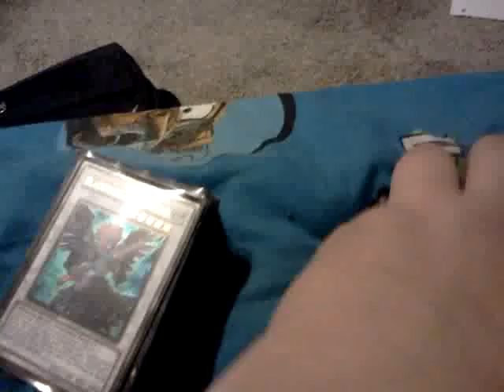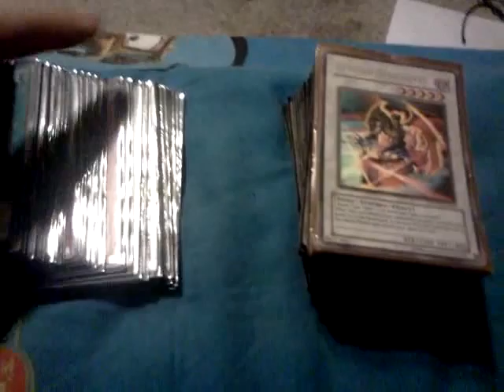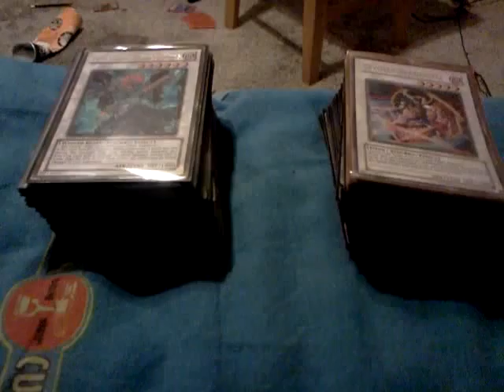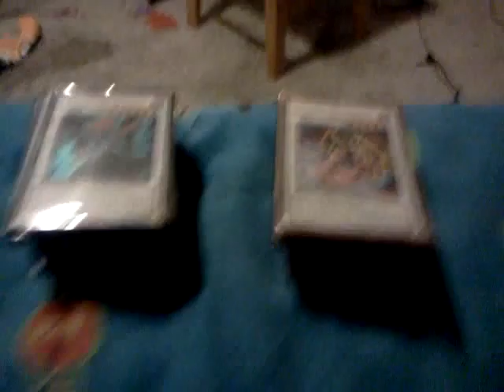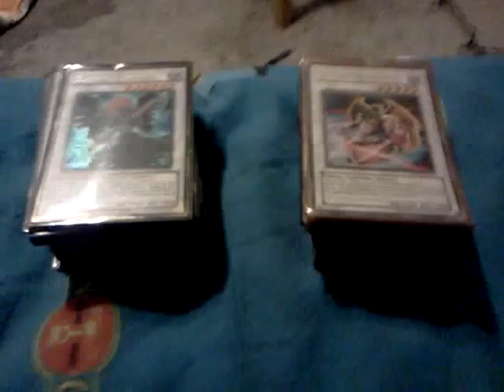Random locals recap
Just random